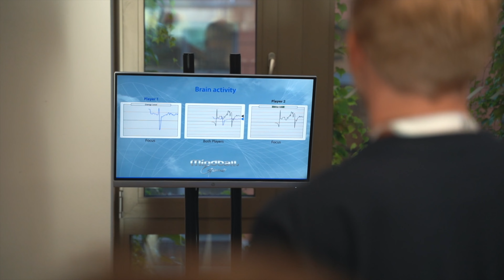RUR - Region univerzitě, univerzita regionu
Projekt RUR - Region univerzitě, univerzita regionu propojuje vzdělávání, kreativitu a obnovu krajiny s jediným cílem: dát lidem lepší možnosti žít, učit se a tvořit.